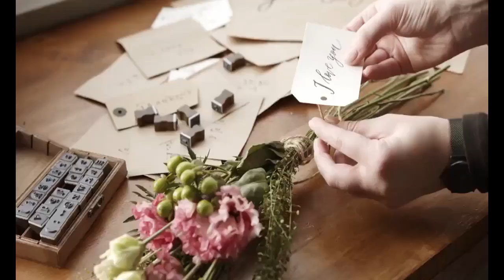HARMONIE ET SPIRITUALITÉ - NO COPYRIGHT MUSIC - Mccandless / Elin #02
Salut tout le monde, je vous présente ma nouvelle vidéo 💖 J’espère qu'elle sera à la hauteur de vos attentes 🎶💕 Je vous souhaite une très bonne écoute et abonnez-vous si vous aimez bien-sûr !🙏🤞
Take care! (◠.◠)
╔ ஜ۩☢۩ஜ ╗
║  ▓▓▓▒▒▒░░|       DESCRIPTION        |░░░▒▒▓▓▓  ║
╚ ஜ۩☢۩ஜ ╝
Superbe musique relaxante 🥰🎶💖💘

" La meilleure musique pour l'âme et la détente accompagnée de belles vidéos de la nature, démontrant le monde incroyable dans lequel nous vivons."

Mes chers amis ! Faites une petite pause et plongez dans cette atmosphère agréable, légère et décontractée, où règnent la paix, le silence et l’harmonie! Écoutez cette musique douce et envoûtante. La musique est vraiment très émotionnelle et mélodique, qui est capable de nourrir l'énergie positive de l'amour et de la tranquillité non seulement l'âme, mais aussi le corps !

Mccandless est un duo composé de Mike Hemsley et de Max Fotheringham.
Le titre en écoute “Elin” est issu de leur EP “On Sundays I Dream” publié par le netlabel “Higher Living Records” cette année.
Une ballade acoustique délicate et reposante qui incite à la réflexion et à l’introspection. C’est encore plus vrai si vous écoutez cette musique aujourd'hui :)

Détendez-vous à l'écoute de cette mélodie ...

Si vous aimez ma vidéo, partagez-la avec vos amis autant que possible.
Soyez en paix et passez une merveilleuse journée ou soirée !

Just relax ...

God bless and have a wonderful day or evening!

* Informations sur la musique utilisée dans la vidéo :
Titre:  Elin
Auteur: Mccandless